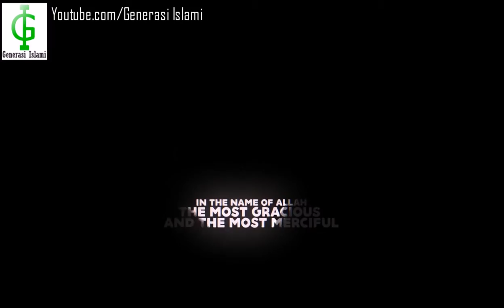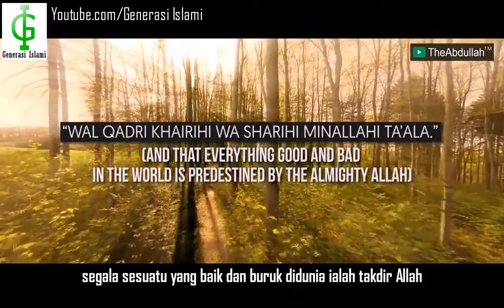3 Jenis Sabar | Mufti Ismail Menk (Subtitle Indonesia)